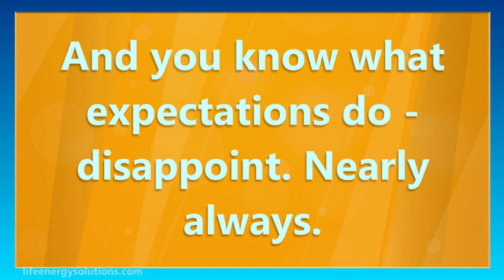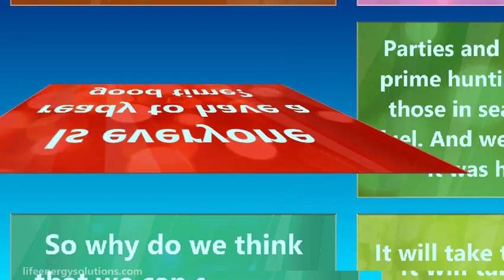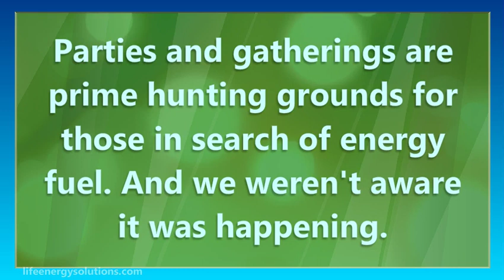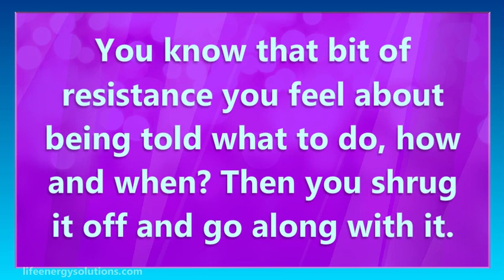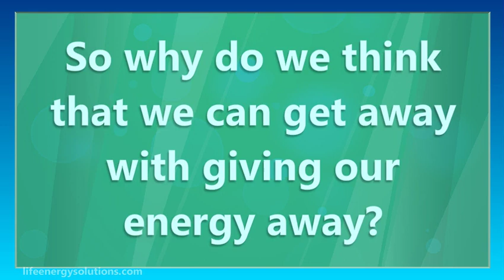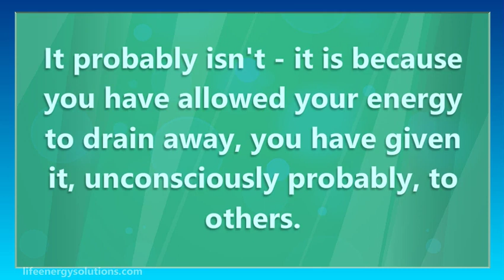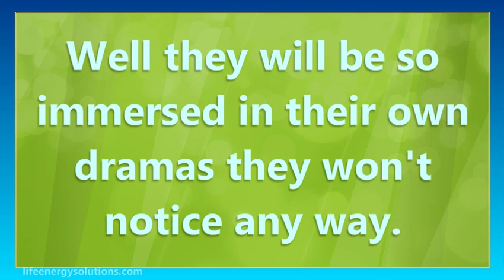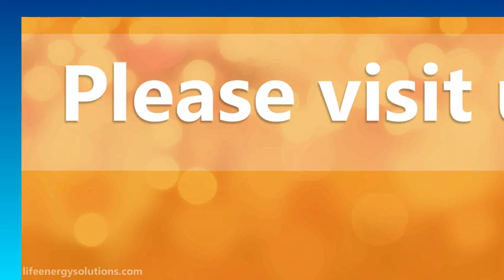Energy Robbers Christmas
Christmas is an energy sink hole. And the aftermath can last for weeks – if you’re not careful. Christmas means many things to different people. There are the Christians who celebrate the birth of Christ.  And then there are those for whom it is a holiday time – and they shop, food binge and get overwhelmed by it all.

The romantic notion of Christmas when family and friends come together in a spirit of love and joy rarely lives up to expectations beyond childhood. And you know what expectations do – disappoint. Nearly always. In childhood we just do our own thing, oblivious to the energy play and drama of others. We just got on with it – and enjoy.

Let’s be honest, most adults reach Christmas completely frazzled. The shopping lists never get completely finished. The crowds in the shops get denser. Parking becomes impossible. The supermarket trolley won’t steer properly under its groaning weight of goodies. Tiredness reigns. Tempers become a little frayed. Our energy goes down the toilet.

Is everyone ready to have a good time?

Revived with a glass of wine or cold beer we are ready for the rellies. Individually they are loveable – but as a collective – they can have us spinning – energetically. Time for another glass of wine or another ice cold beer. Through the glow that alcohol castes we seem to cope well, even have a good time. But it is short lived because it’s not the morning after headache that is the concern, it is the energy that we lost by being surrounded by the energy robbers. Parties and gatherings are prime hunting grounds for those in search of energy fuel. And we weren’t aware it was happening. We thought it was all about festive spirit and good will towards all men.

Uncle Bob sitting in the corner not feeling too good – he’s waiting for prey. You go up to him because everyone should be having fun. Right? No wrong he doesn’t want to have fun, or even company he wants to suck your energy by you either listening to his “poor me” or by trying to lighten his “mood” by bringing him out of his silence. Either way you are feeding him energy which he relishes more than his turkey dinner, or after dinner mint chocolates. Or even his drink of choice.

Aunty Mavis or could be Mum or Dad as super organiser, trying to get things arranged just as they want it. Overbearing some times when people are not quite doing what they have been told. The air getting tense because some are deliberately doing their own thing. Energy stealing is at play. You know that bit of resistance you feel about being told what to do, how and when? Then you shrug it off and go along with it. The slight discomfort that you feel means that you are losing it – not only your temper or mind – your energy too. By doing what you really didn’t want to do you gave energy in the form of power to the Super Organiser – your energy.

Of course Brother Mike newly divorced, so drowning his sorrow in the bottom of a glass, is on a search for energy. He’s angry, confused and on the war path of life in general. If you cross that path you could crawl away defeated. Being a sounding board isn’t fun and a major energy drain.

But isn’t Christmas about having fun?

Well it could be, but we need to be conscious about what does us harm. We know that if we eat too much we will put on unwanted weight that will be hard to shift. We know that if we drink too much we could ungraciously vomit in our host’s treasured flower bed or get a stinker of hangover lasting all next day. So why do we think that we can get away with giving our energy away?